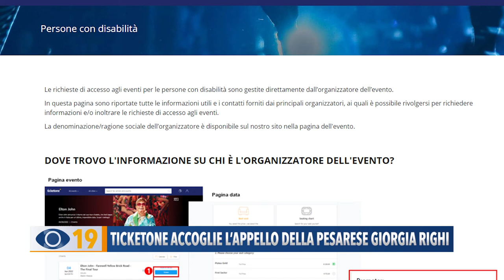Ticketone accoglie l'appello della pesarese Giorgia Righi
Giorgia Righi, 23enne di Pesaro, alcuni mesi fa, aveva lanciato un appello alle società di ticketing proponendo un'agevolazione nell'acquisto di biglietti online per persone affette da disabilità. Appello che oggi è stato ascoltato.